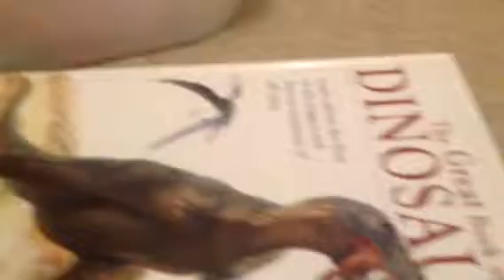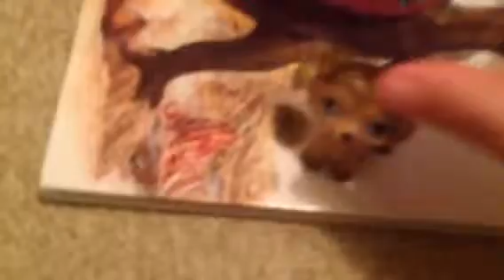Advent calendar 2016 day 3 ft. Perry Parasaurolophus